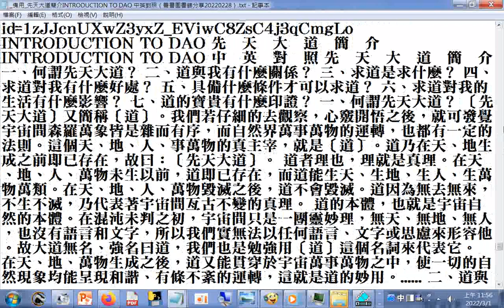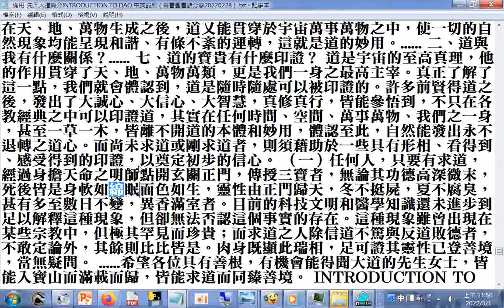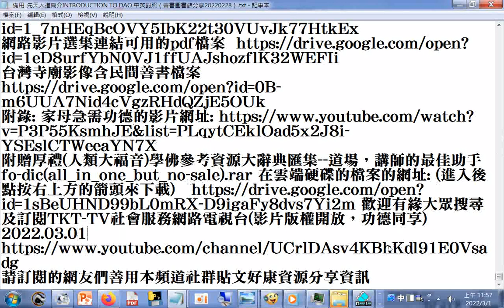TO DAO 中英對照（善書圖書館分享20220228）